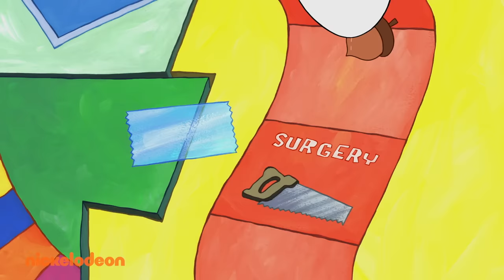The ULTIMATE Gamer Mastermind 🎲 The Patrick Show | SpongeBob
Patrick attempts to create the ULTIMATE board game there ever was!